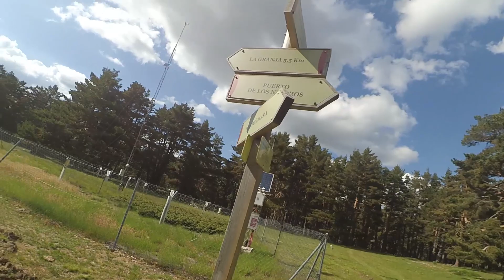RUTA de los TRES CHOZOS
▬▬▬▬▬▬▬▬▬▬▬▬ ¿Me abres? Te voy a ser de utilidad. ▬▬▬▬▬▬▬▬▬▬▬▬▬

TeamYayos nace de ser más lento que un burro y tirar pal monte como las cabras.

Compártelo con tus amigos y familiares si te gusta, y sino con tus enemigos, ¿por qué no?

► Otras plataformas (iVoox, iTunes, etc...)

EQUIPO QUE USO ACTUALMENTE:

► Cámara principal

► Tarjeta SD

► Cámara secundaria

► Trípode que normalmente uso

► Dónde guardo mis vídeos (Disco Duro 4TB)

► Micrófono de solapa

► Micrófono de escritorio

► Soporte micrófono de mesa

► Monitor principal

► Organizador de cables

► Mi mochila

► Otro trípode secundario

► Teclado y ratón

► Kindle Paperwhite

*IMPORTANTE*

Sería imposible actualizar la descripción de todos los vídeos que subo, por lo que a cada vídeo nuevo que suba, si utilizo algún producto nuevo/diferente estará en esa misma descripción.